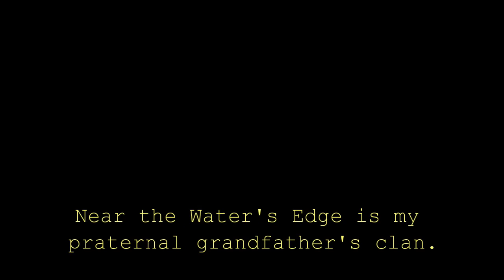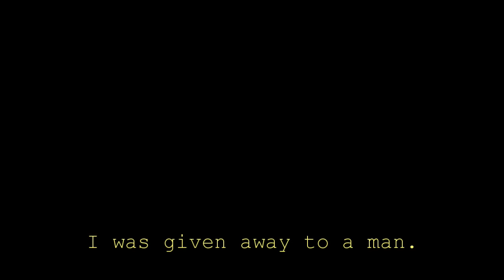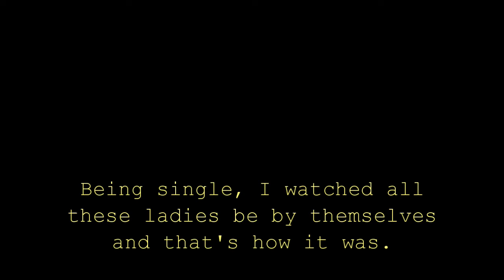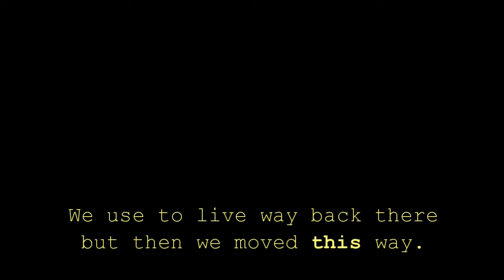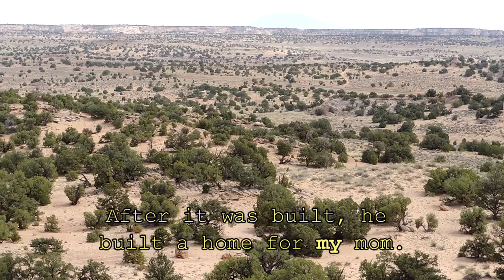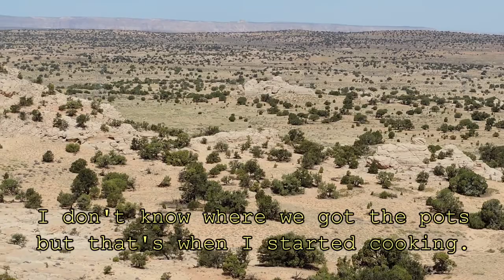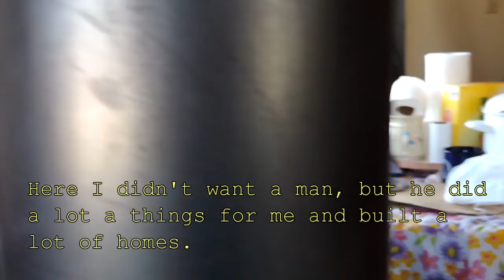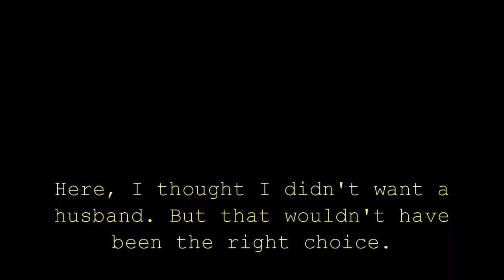Navajo Love Story